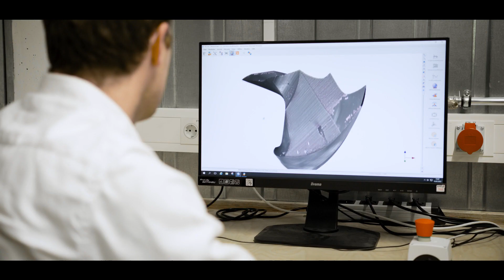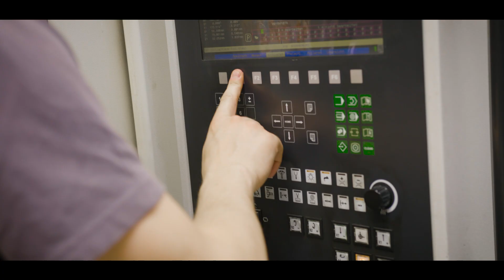LEUCO, einer von 50 German Leaders!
LEUCO ist stolz darauf, als einziges Unternehmen im Bereich Zerspanungswerkzeuge für die Kampagne “50 German Leaders“ nominiert worden zu sein. Dafür ausgewählt wurden Firmen, die in ihrer Sparte jeweils Besonderes leisten und eine Spitzenposition in ihrer Branche einnehmen.
Die gekürten Firmen werden jeweils in einem kurzen Video präsentiert - der LEUCO Film gibt einen Einblick in die aktuelle Produktion sowie die Firmenphilosophie des Horber Traditionsunternehmens.